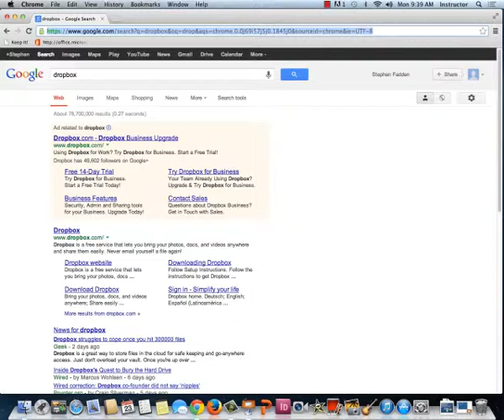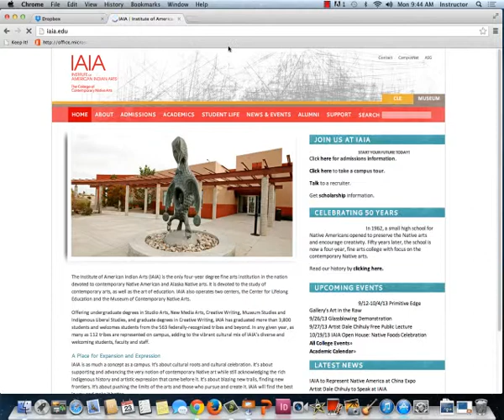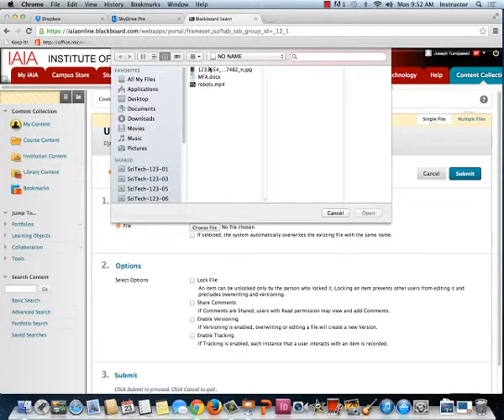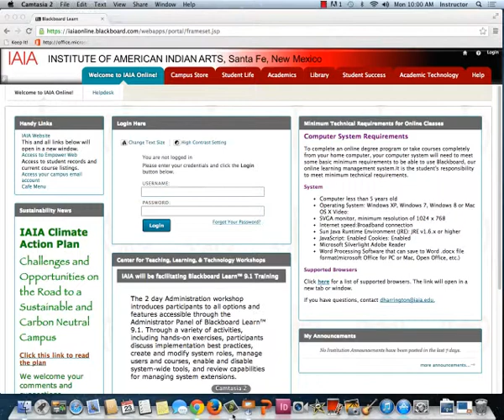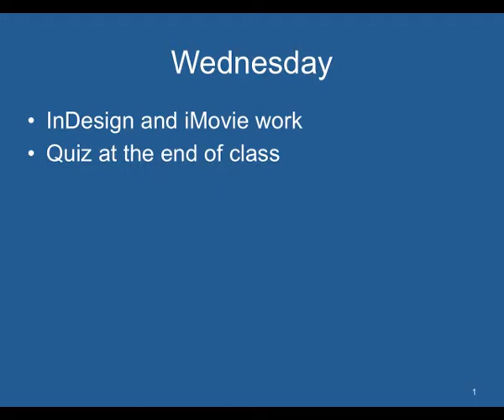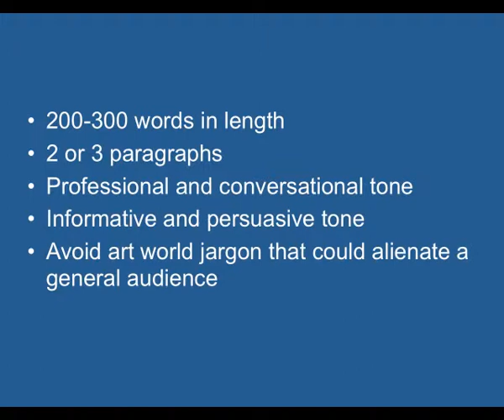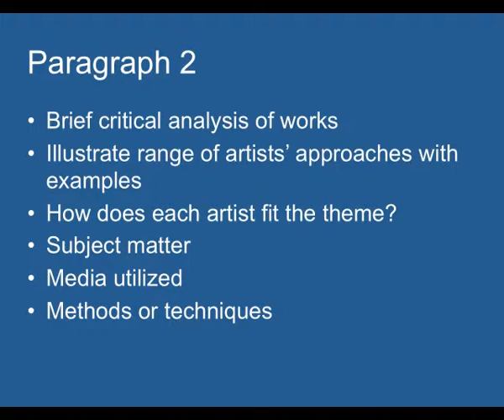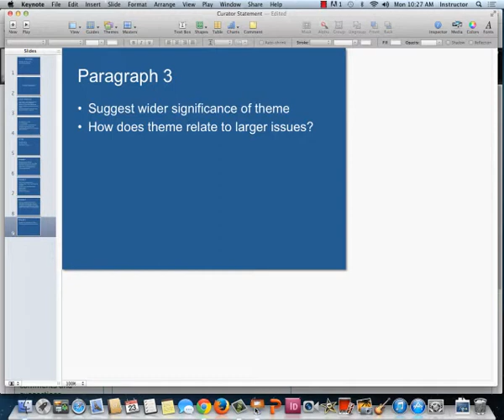Clouds and Curators.mp4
Clouds and Curators

Table of Contents:

23:23 - Wednesday
27:09 - Curator's Statement
27:56 - Curator's Statement
32:36 - Double-click to edit
36:09 - Curator's Statement
37:06 - Double-click to edit
37:14 - The Title
38:26 - Paragraph 1
40:38 - Paragraph 2
41:32 - Paragraph 2
43:20 - Paragraph 2
45:12 - Paragraph 3